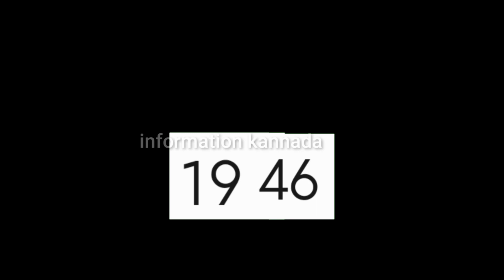70 ವರ್ಷಗಳಿಂದ ಲೋಹದ ಡಬ್ಬಿಯಲ್ಲಿಯೇ ಜೀವಿಸುತ್ತಿರುವ ವ್ಯಕ್ತಿ|Iron lung man|Paul Alexander story in kannada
70 ವರ್ಷಗಳಿಂದ ಲೋಹದ ಡಬ್ಬಿಯಲ್ಲಿಯೇ ಜೀವಿಸುತ್ತಿರುವ ವ್ಯಕ್ತಿ|Iron lung man|Paul Alexander story in kannada|

Paul Richard Alexander (born 1946) is an American lawyer and paralytic polio survivor. He is popularly known as one of the last people living in an iron lung after he contracted polio in 1952 at the age of six.

polio disease
lockdown
corentain
kannada story
Paul Alexander story in kannada
iron lung machine
history in kannada
the man in the iron lung
polio surviver story
How did Paul Alexander become a lawyer?
How did Paul Alexander go to college?
What replaced the iron lung?
How much did an iron lung cost?
Are iron lungs comfortable?
iron lung